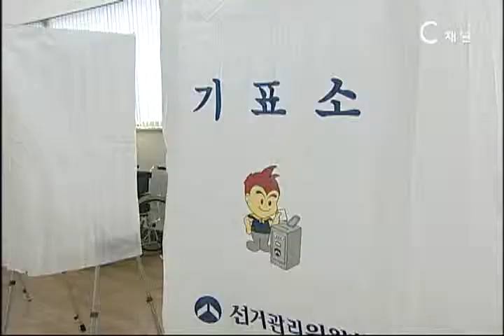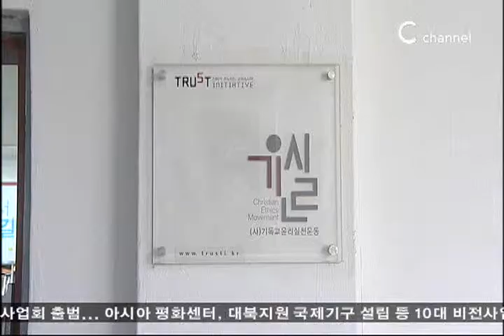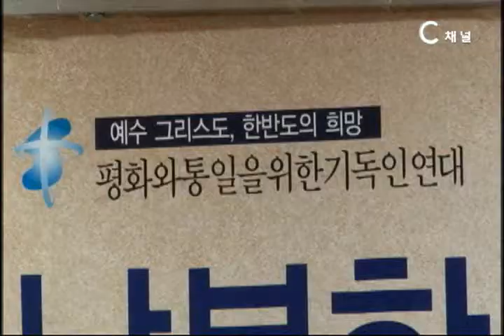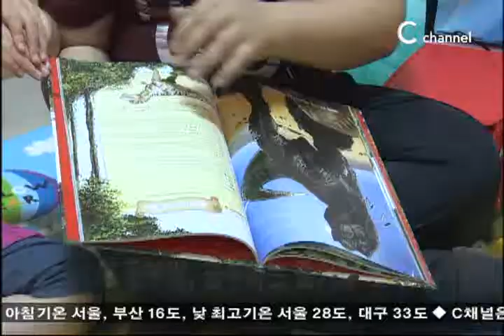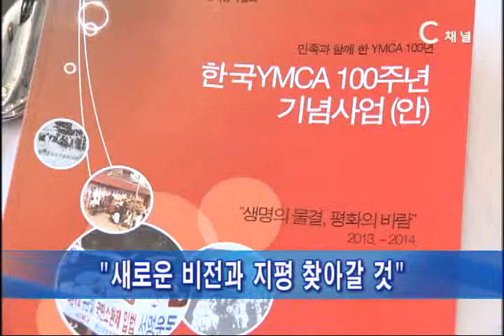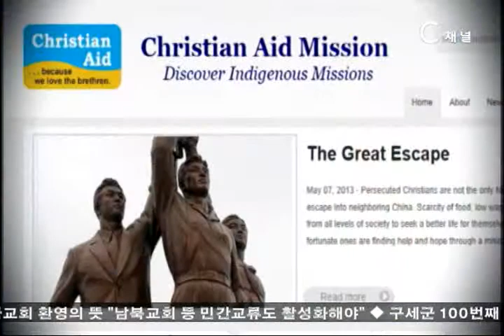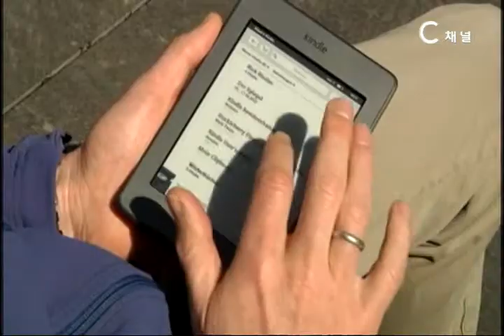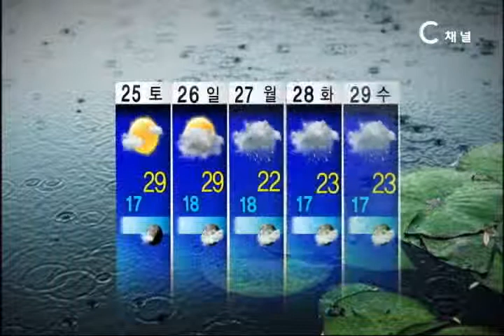[C채널뉴스] 2013년 05월 23일 뉴스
리포트) 예장통합 전국노회협의회 공명선거지킴이대회
단신) 6.15 북측 제안, 한국교회 '환영'
리포트) 구세군 희망공간만들기 100호 기념식
단신) 한국YMCA 100주년 기념사업회 출범식 및 기자회견
단신) 美 선교단체, 북한 지하교인 지원
단신) '여섯번째 에스골 사람들의 이야기' 사진전시회
단신) 미국 목회자 매월 3.8권 도서구입
간추린 뉴스